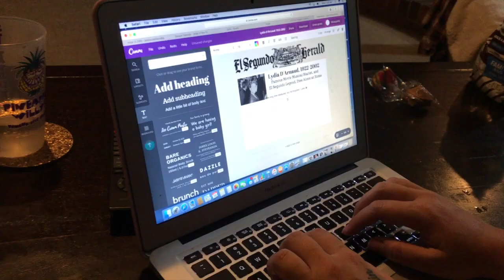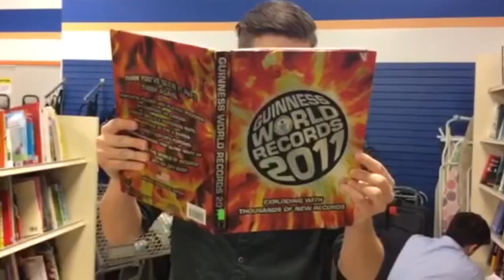THE TIDES from VIVIAN, a ghost story: SINGLE RELEASE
"The Tides" VIVIAN, a ghost story

by Chase Peacock & Jessica De Maria

Performed by: Brittany Ellis, Mabel Tyler & Travis Smith

Guitar: Chase Peacock
Piano: Alli Lingenfelter
Percussion: Chase Peacock

Mixed at Heavenly Purgatory Studios, ATL 2017